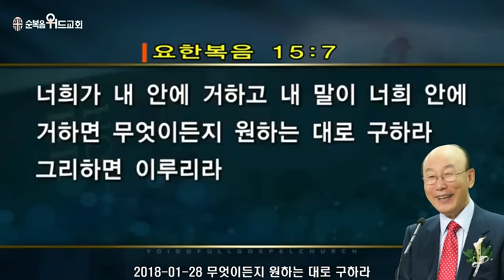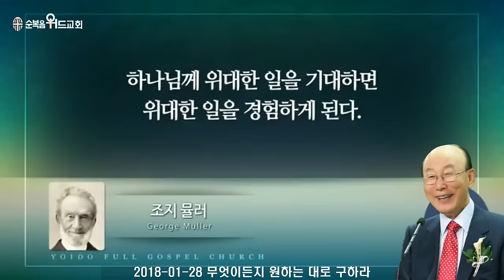◆ SUNDAY WORSHIP ◆ 조용기 목사님 주일설교 - 무엇이든지 원하는 대로 구하라 ▶ 요 15:7